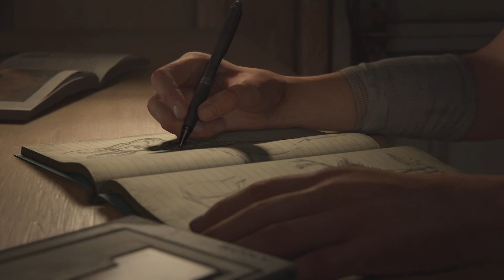The Last of Us Part II - INTRO